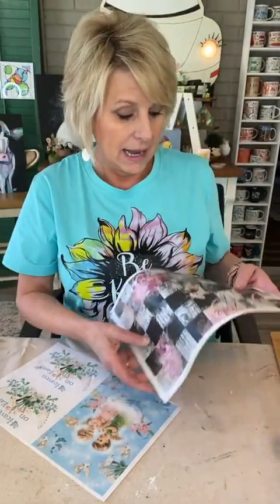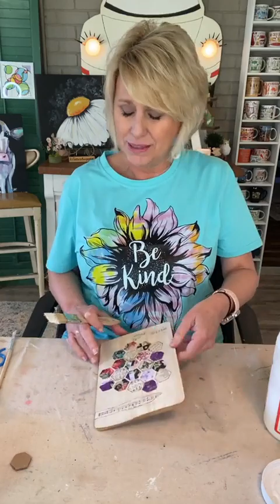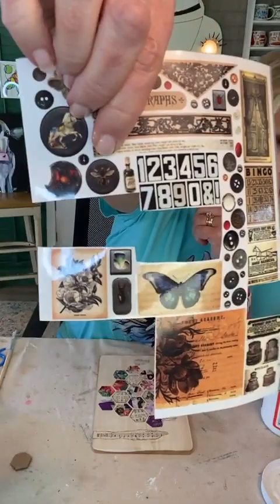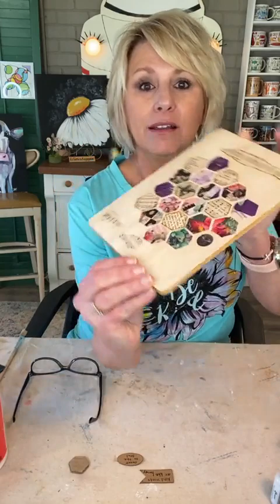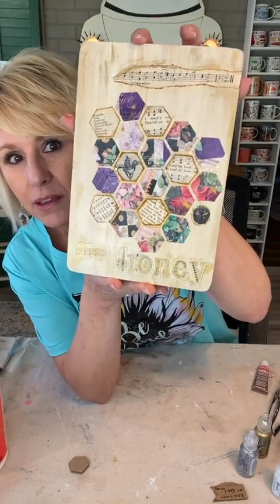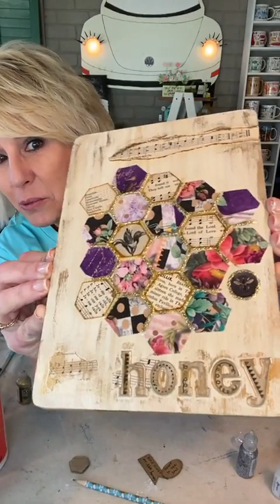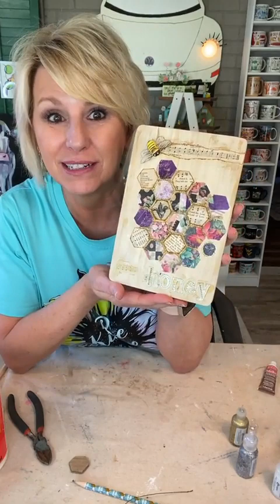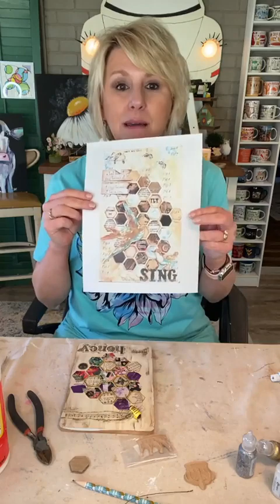Mixed Media using papers from Digital Deco Designs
In this Facebook Live video from 4/3/22 I put together a pretty little mixed media piece using a beautiful paper from Digital Deco Designs.